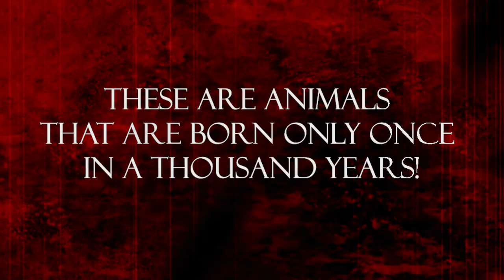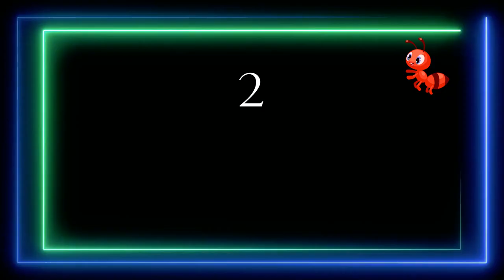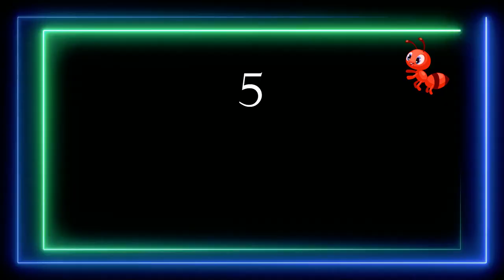7 Animals That Are Born Only Once in a Thousand Years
Rabbits, for instance, are born in great numbers; a whopping 70,000 puppies and kittens are born every day in America. On the other hand, many creatures reproduce at a much slower rate compared to others.

00:00 - Intro
00:21 - Octa-Goat
01:22 - Two Headed Snake
02:37 - The Human-Faced Goat
03:47 - The Albino Alligator
05:12 - One Eyed Albino Shark
06:30 - Two Faced Cats
07:46 - Pink Grasshopper